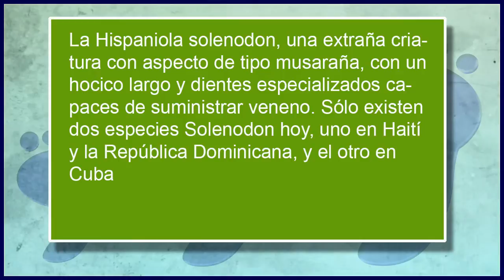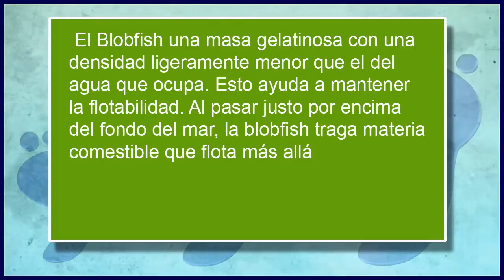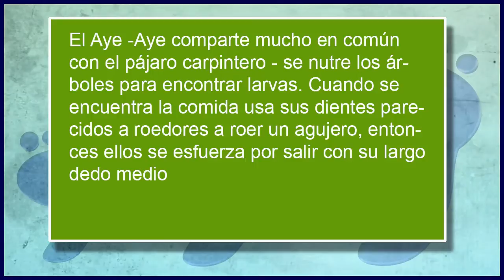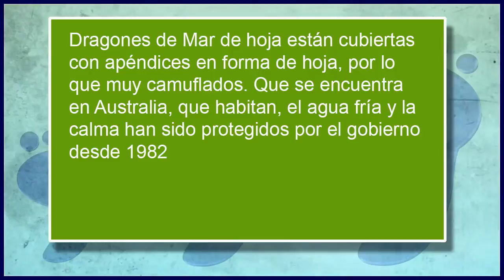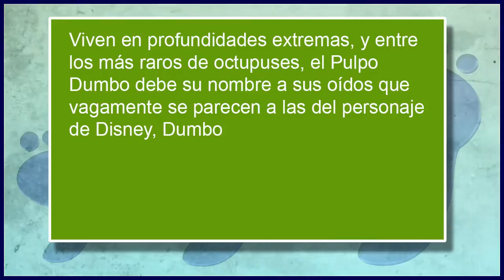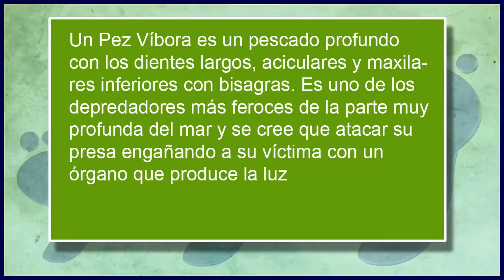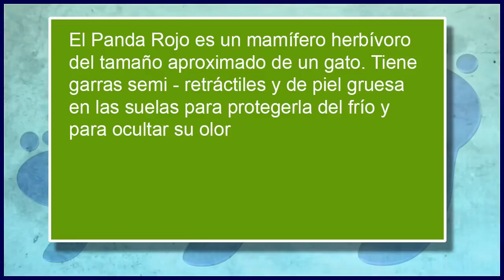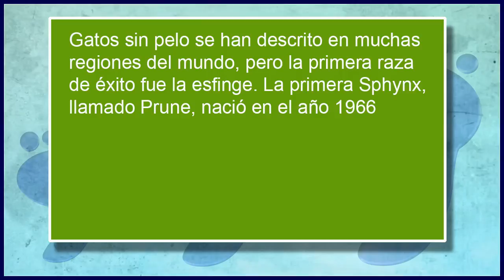Los animales más extraños de la Tierra • Me Copiate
1
Hocico del topo de nariz estrellada tiene 22 tentáculos carnosos que se utilizan para identificar a los alimentos a través del tacto. A menudo se encuentran en América del Norte, que vive en las zonas de tierras bajas húmedas y come pequeños invertebrados, insectos acuáticos, gusanos y moluscos

2
La Hispaniola solenodon, una extraña criatura con aspecto de tipo musaraña, con un hocico largo y dientes especializados capaces de suministrar veneno. Sólo existen dos especies Solenodon hoy, uno en Haití y la República Dominicana, y el otro en Cuba

3
Seapigs viven en o justo debajo, el fondo del océano y la alimentación en el barro del fondo marino. Los científicos aún no han descubierto cómo son un éxito criatura tan alta mar

4
 El Blobfish una masa gelatinosa con una densidad ligeramente menor que el del agua que ocupa. Esto ayuda a mantener la flotabilidad. Al pasar justo por encima del fondo del mar, la blobfish traga materia comestible que flota más allá de lo

5
Descubierto en 2005 en el Océano Pacífico Sur, esta criatura fue apodado el " langosta yeti " o "cangrejo yeti". Vive a una profundidad de 2.200 metros en los respiraderos hidrotermales a lo largo del Pacífico - Antártica
6
La Tortuga Blanca, cuyo color cremoso se compensa con unos toques de rosa, ocupa un lugar destacado en la cultura china - un personaje de Viaje al Oeste se convirtió en uno de sus malas acciones
7
El Jerbo de Orejas Largas es un roedor nocturno - ratón -como se encuentra en los desiertos de China y Mongolia. Tiene una cola larga, patas largas y muy largas orejas. Siendo una criatura tan rara, que se encuentra en peligro de extinción

8
El Aye -Aye comparte mucho en común con el pájaro carpintero - se nutre los árboles para encontrar larvas. Cuando se encuentra la comida usa sus dientes parecidos a roedores a roer un agujero, entonces ellos se esfuerza por salir con su largo dedo medio
9

Del saiga inusualmente de gran tamaño, y flexible, la nariz calienta el aire en invierno y filtra el polvo en verano
10

Con sus hábitos de alimentación poco comunes y capacidades de productores de lodos, el Pez Bruja ha sido llamado el más " desagradable " de todas las criaturas del mar

11
Dragones de Mar de hoja están cubiertas con apéndices en forma de hoja, por lo que muy camuflados. Que se encuentra en Australia, que habitan, el agua fría y la calma han sido protegidos por el gobierno desde 1982

12
El Loris Esbelto habita los bosques de tierras bajas húmedas tropicales que se encuentran en la India o Sri Lanka. La especie está amenazada por la pérdida de hábitat

13
El Gavial Indio es una especie en peligro crítico y una de las más largas de todos los cocodrilos que viven, a veces medir más de 20 pies

14
Frogfish Peludo pie a lo largo del lecho marino de caza para la alimentación. Esta rara criatura se encuentra en Indonesia

15
Viven en profundidades extremas, y entre los más raros de octupuses, el Pulpo Dumbo debe su nombre a sus oídos que vagamente se parecen a las del personaje de Disney, Dumbo

16
Un Pez Víbora es un pescado profundo con los dientes largos, aciculares y maxilares inferiores con bisagras. Es uno de los depredadores más feroces de la parte muy profunda del mar y se cree que atacar su presa engañando a su víctima con un órgano que produce la luz
17

El Shoebill es un pájaro muy grande que se encuentra en los pantanos tropicales de África oriental. Se sitúa en un promedio de cuatro pies con una envergadura de más de dos metros. La única especie fue descubierta por los ornitólogos en el siglo 19

18
El Axolotl es un salamander de topo neotenic mexicana. La especie se origina en el lago subyacente Ciudad de México. Axolotls se utilizan ampliamente en la investigación científica debido a su capacidad para regenerar la mayoría de las partes del cuerpo

19
El Globo Guineafowl, desde el Océano Pacífico. Cuando está totalmente expandido, que puede alcanzar los 50 cm de longitud

20
El Lagarto Volante-Necked, llamado así por el gran collar de la piel alrededor de su cuello, se ejecuta en sus patas traseras cuando asustados. Este comportamiento ha earnt que el nombre "lagarto bicicleta ' en Australia

21
El Equidna de Hocico Largo fue nombrada entre las top-ten "especies focales " en 2007 por el evolutivamente distintas y proyecto Globalmente Amenazadas. Echidnas son uno de los dos tipos de mamíferos que ponen huevos

22
Aunque el Tarsier fue una vez más generalizada, todas las especies que viven hoy día se encuentran en las islas del sudeste de Asia. Cada globo ocular es de aproximadamente 16 mm de diámetro y es tan grande como su cerebro entero

23
El Panda Rojo es un mamífero herbívoro del tamaño aproximado de un gato. Tiene garras semi - retráctiles y de piel gruesa en las suelas para protegerla del frío y para ocultar su olor